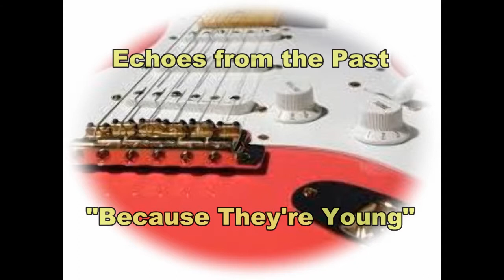Because They're Young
Here's my interpretation of this great tune and a tribute to Duane Eddy. By way of background to the tune, here's some text taken from Wikipedia: "Because They're Young is a 1960 film from Columbia Pictures, starring Dick Clark as Neil Hendry, an American high school teacher who tries to make a difference in the lives of his students. The film co-starred Tuesday Weld, Warren Berlinger, Roberta Shore, Doug McClure, and Victoria Shaw. It was directed by Paul Wendkos. The screenplay was based on Harrison High, a novel by John Farris. The campus and classroom scenes were shot at Hoover High School in Glendale, California; most of that school's buildings were later torn down and replaced with a more contemporary look in the mid-1960s to comply with California's building codes for schools.

Musicians Duane Eddy and James Darren had cameo roles in the movie, whose title song became the biggest hit record of Eddy's career. Though not appearing himself, Bobby Rydell's "Swingin' School" was featured prominently in the movie's soundtrack."

A personal salute to one of the greatest guitarists and I hope you may enjoy the sounds and images ... I'd welcome any feedback as it helps constantly improve the sounds for the future.

Equipment used: Burns Marvin Signature guitar, PodFarm 2.0, Alesis Quadraverb Q2, Corel VideoStudio X3, Dave Robinson Backing Track.

This is a non-profit video made solely for the purpose of study, review or critical analysis purposes only. Thanks go to those persons who created the original content, edited and used to create this experiemental video.

Chris :)